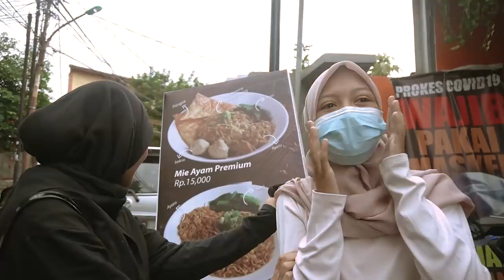MIE AYAM MUKBANG CONDET || MURAH DAN BANYAK BGT